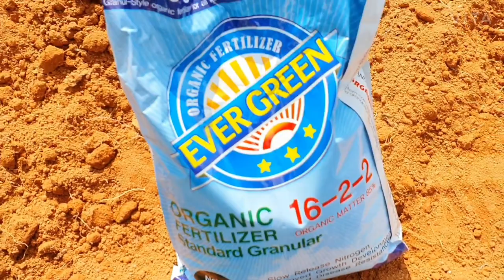왕버들 주말농장 방문기 0824 가을작물위한 밭갈이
이번에도  주말농장에 들렀습니다.
올 봄에 상추 심었던 자리와 병들어버린 고추 자리는 다제거하고 땅고르기 작업을 하였습니다.
주말농장은 여름이 자나고 나면 풀이 너무도 많이 자라버려서 포기해버리는 분들이 생기는 데
주변을 보니 이번에도 풀들이 엄청 자라있습니다.
그래서 우리 밭 주변으로 넘어오려는 잡초들까지 낫으로 베어가면서 주변정리를 해봅니다.
밭갈이하고 싱싱한 깻잎 따는 것으로 마무리.
다음에 상추 모종 구해서 들러야겠습니다.